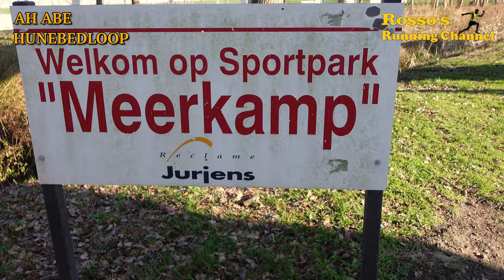AH ABE Hunebedloop Havelte 2023 - A 7,9km Running Match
A 7,9km Running Match through the beautiful enviroment of Havelte, The Netherlands

Recording date :
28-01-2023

0:00 - Intro
4:14 - Start Run
23:32 - 1st Chat
33:33 - 2nd Chat
38:32 - 3rd Chat
53:06 - Finish
54:48 - Epilogue

Special thanks to : AV De Sprinter for making this run possible